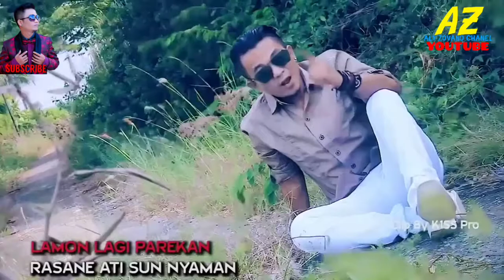BATUR RASA DEMENAN - ALY ZOVANO - CIPT - EMEK ARYANTO - CLIP ORIGINAL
JUDUL: BATUR RASA DEMENAN
ARTIS: ALY ZOVANO
VIPT: EMEK ARYANTO
GRUP ORGAN: PANTURA NADA ALY ZOVANO FT BUNGA ARUM
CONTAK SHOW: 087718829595